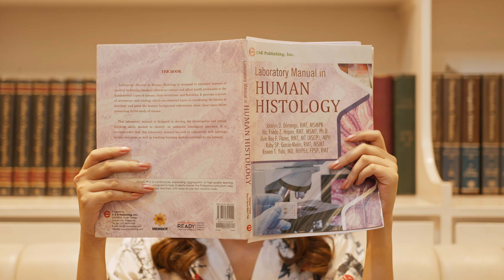Debut SDE Video of Reese | Reese @ 18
Videographer / editor / Colorist: Kevin Buenviaje

Equipment used
Sony A7C ii
DJI Ronin RS3 mini
Handheld and Gimbal shots
Manually color graded clips on Davinci Resolve, no LUTs or preset used.

For photography, video shoot, and graphic design inquiries